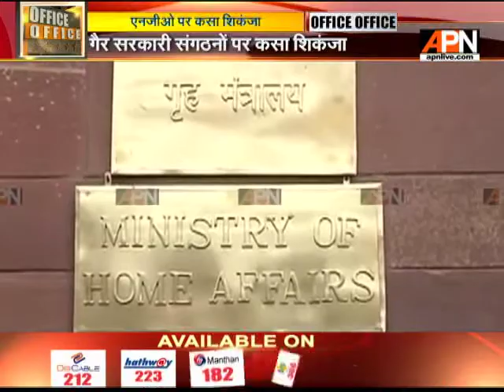Ministry of Home Affairs gives strict warning recognized non governmental organisations